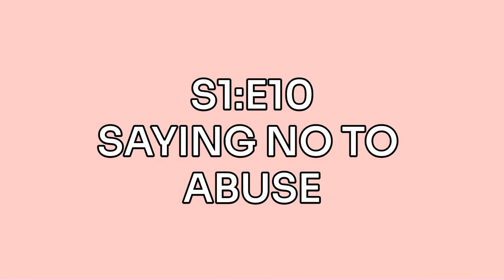The Blind Mom Life Podcast S1 Ep10: Saying No To Abuse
The Blind Mom Life Podcast Season 1 Episode 10: Saying No To Abuse

Chelsey Painter Davis and her special guests talk conquering disabilities, cherishing motherhood, and choosing life on this Pro-Life Christian podcast.

This special episode dives deep with Ivy Wheaton on resisting pressure to abort, escaping a toxic relationship, and boldly building a new and better life.